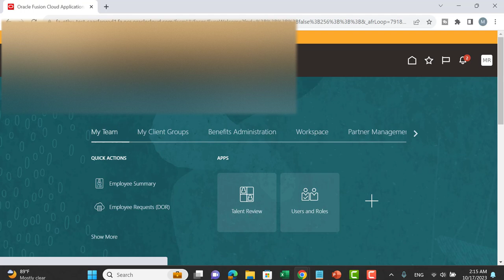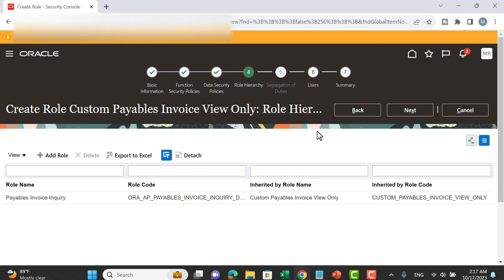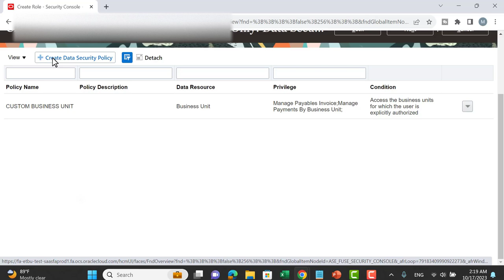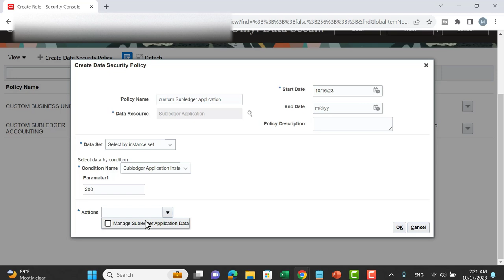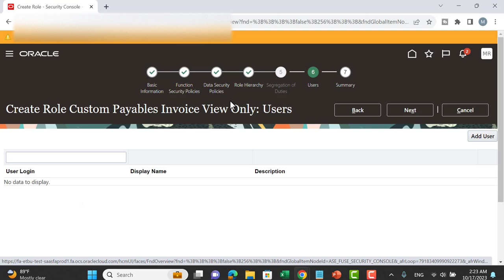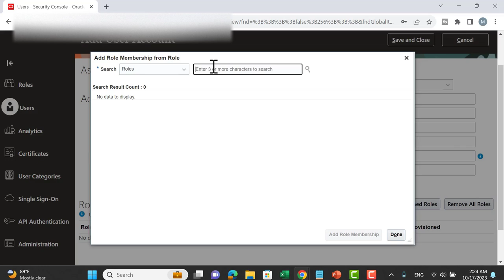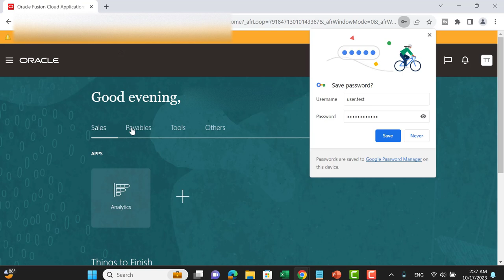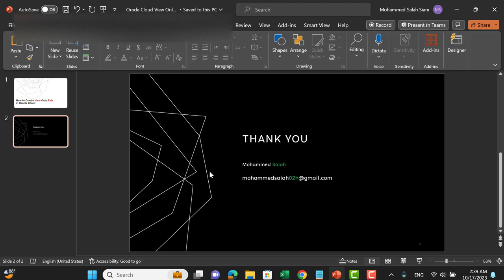How To Create A Read-only Custom Role In Oracle Fusion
In this video you will learn how to create read only custom role in oracle cloud for the external auditors or internal auditors ,

Create a new custom role based on seeded Payables Inquiry duty: ORA_AP_PAYABLES_INVOICE_INQUIRY_DUTY.

1. Create custom role (from Security Console)
2. Add seeded duty role:
Select role in Role Hierarchy tab and add Payables Transaction Review (Add role)
ORA_AP_PAYABLES_TRANSACTION_REVIEW_DUTY

Policy Name Database Resource Start Date Data Set Condition Name Action/Privilege
1 XX Grant on Business Unit Business Unit Any Date Select by instance set Access the business unit for which the user is explicitly authorized Manage Payables Invoice
Manage Payments by Business Unit
2 XX Grant on Subledger Accounting Ledger Subledger Accounting ledger Any Date Select by instance set Access Ledgers associated with Business Unit Manage Ledger for Subledger Data
3 XX Grant on Subledger Application Subledger Application Any Date Select by instance set Subledger Application Instance Set
Parameter1: 200

Manage Subledger Application Data
4 XX Grant on Subledger Source Transaction Subledger Source Transaction Any Date Select by instance set Access Subledger Source Transactions for a Business Unit
Parameter1: 200

Manage Subledger Source Transaction Data

Assign the custom role to the user
Add data access set for user